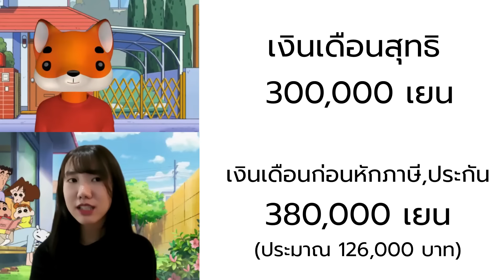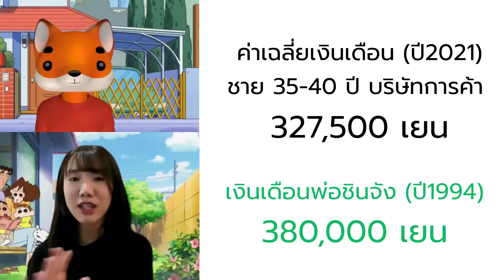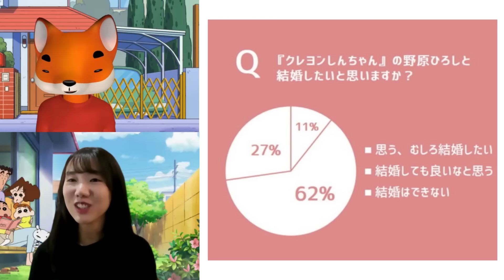มิน่าล่ะ คนญี่ปุ่นถึงอยากแต่งงานกับพ่อชินจัง | สถาปนิกวิเคราะห์บ้านชินจัง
ตามคำเรียกร้อง บ้านชินจังมาแล้วจ้าาาา !! ตั้งใจทำเพราะใกล้กับวันเกิดชินจัง วันที่ 5 พ.ค. นั่นเอง ครั้งนี้แปลนบ้านของชินจังเรียกได้ว่าเป็นบ้านตัวอย่างที่คนญี่ปุ่นนำไปใช้จริงกันได้เลย เพราะมันสมจริง และถูกหลักมากๆ จะเป็นยังไง ไปชมกันเลยค่ะ